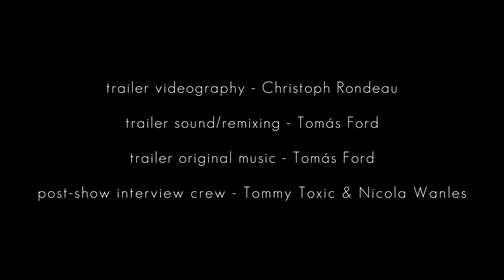nerdfucker (trailer)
A solo play with bad boundaries. In 2017 Cameryn Moore presents yet another award-winning show at...

Greater Manchester Fringe (date TBA)